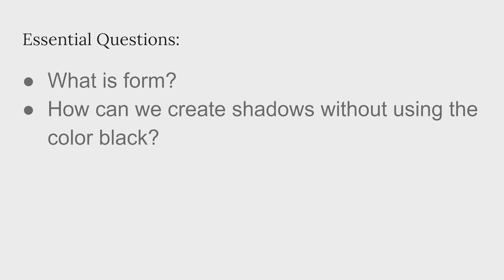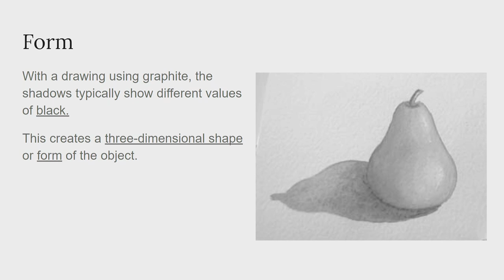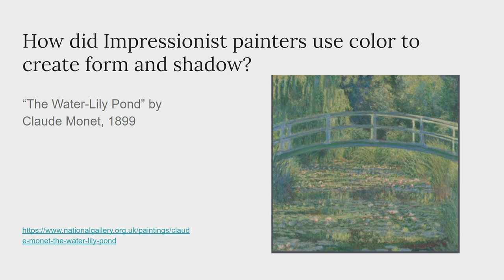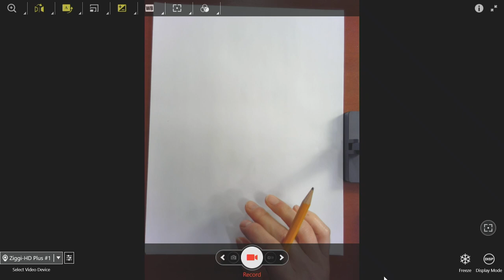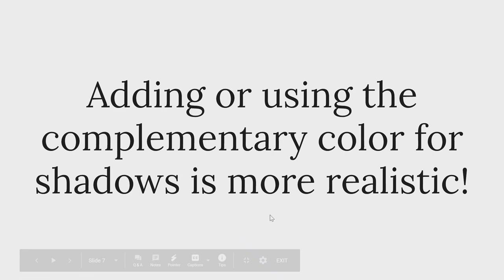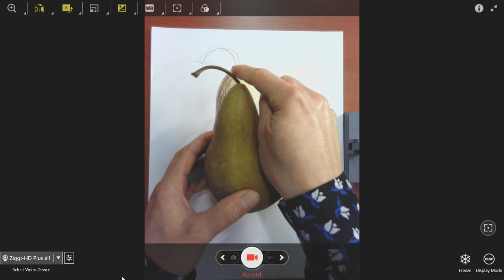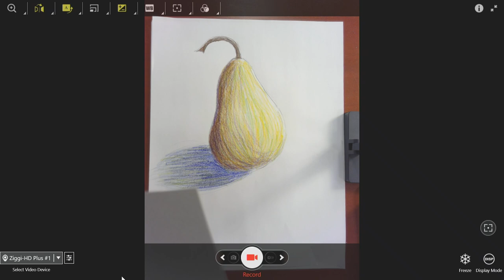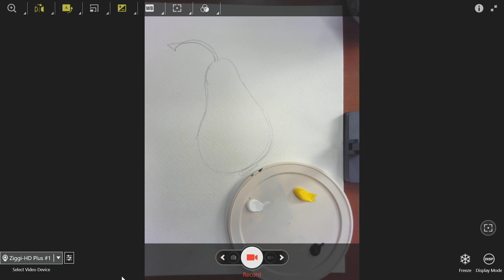High School Art - Creating Shadows with Color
Johnson High Teacher Tessa Parker provides a lesson on using Colors to Create Shadows